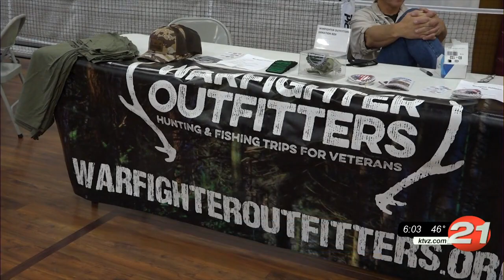Resource fair in La Pine